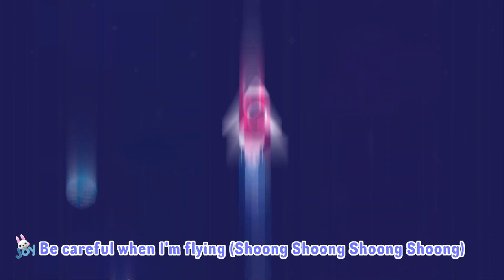Nothing is faster than me! - Educational song for kids ㅣ Suni.B kids songs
Nothing is faster than me! - Songwriter : LB, Suni